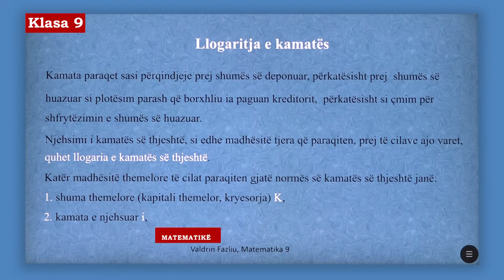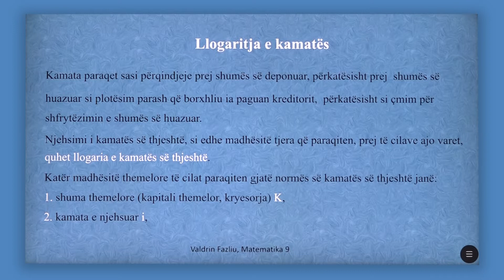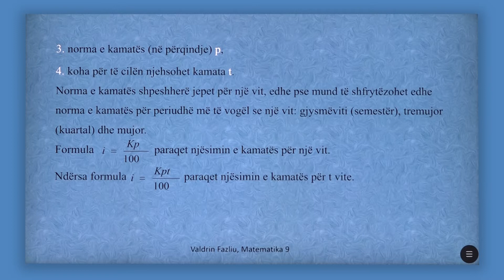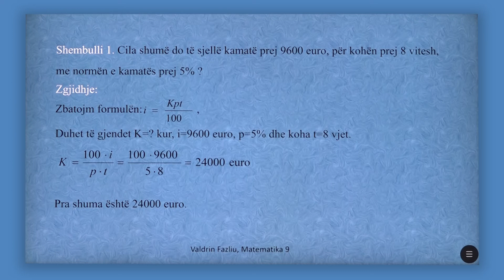9 02 089 - Java 23 - Matematikë - llogaritja e kamatës